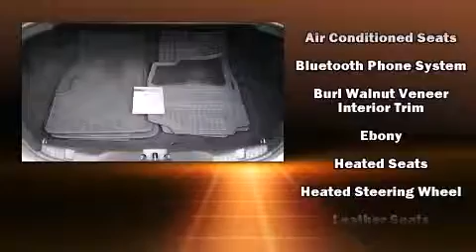2009 Jaguar XF Supercharged in Houston, TX 77002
Here's a great deal on a 2009 Jaguar XF. A 4.2 liter V-8 engine pairs with a sophisticated 6 speed automatic transmission, providing a smooth and predictable driving experience. Jaguar prioritized practicality, efficiency, and style by including: voice activated navigation, adjustable headrests in all seating positions, a power seat, automatic dimming door mirrors, power windows, remote keyless entry, and a blind spot monitoring system. With high intensity discharge headlights illuminating your path, you'll always appreciate maximum visibility. For drivers who enjoy the natural environment, a power moon roof allows an infusion of fresh air. Audio features include a CD player with AM/FM radio, steering wheel mounted audio controls, and 14 speakers, providing excellent sound throughout the cabin. Jaguar ensures the safety and security of its passengers with equipment such as: head curtain airbags, front SIDE impact airbags, traction control, brake assist, anti-whiplash front head restraints, a panic alarm, and 4 wheel disc brakes with ABS. Various mechanical systems are monitored by electronic stability control, keeping you on your intended path. A Carfax history report indicates just one previous owner. Our sales reps are knowledgeable and professional. They'll work with you to find the right vehicle at a price you can afford.